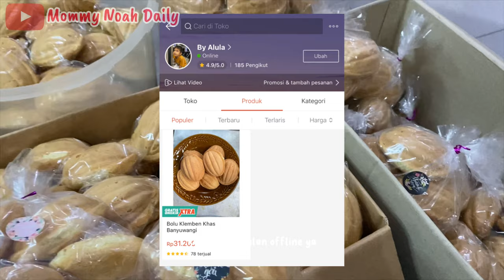Masih ada loh BOLU JADUL enak yg panggang nya masih pake TUNGKU bukan oven